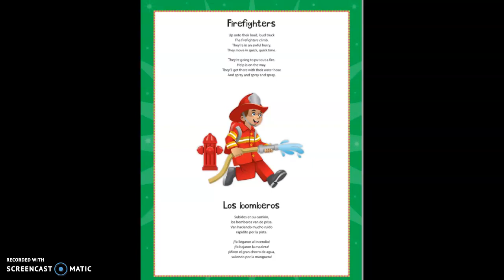Firefighters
Frogstreet Short story